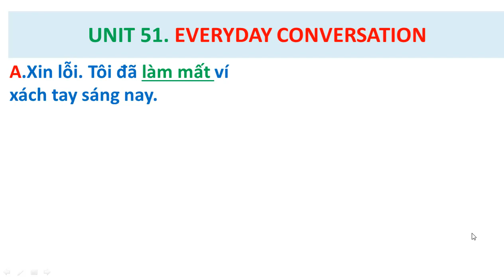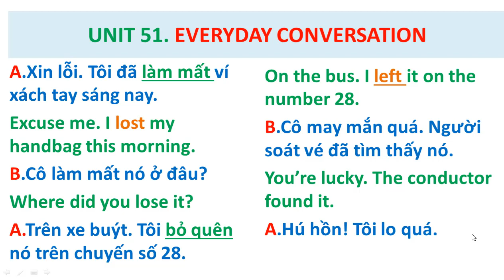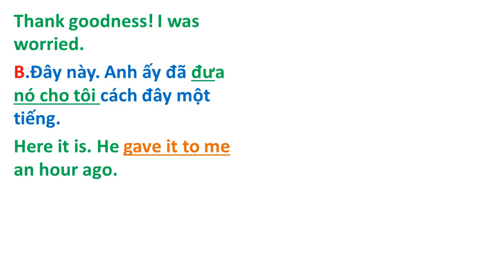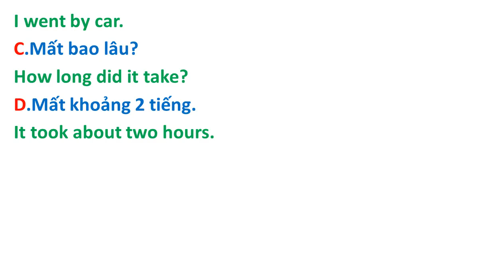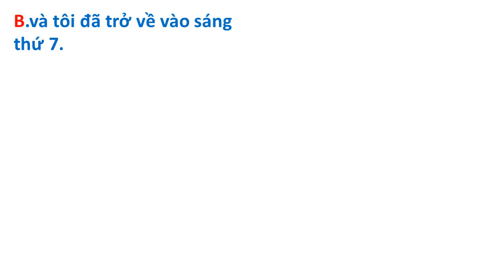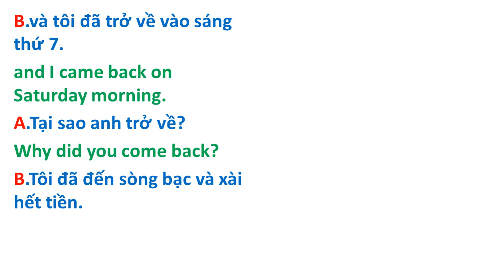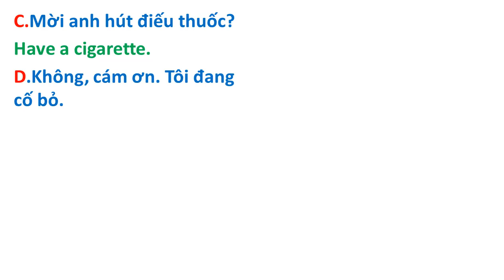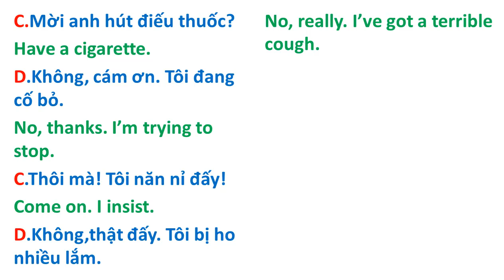Unit 51. Everyday Conversation. Đàm Thoại Hàng Ngày.